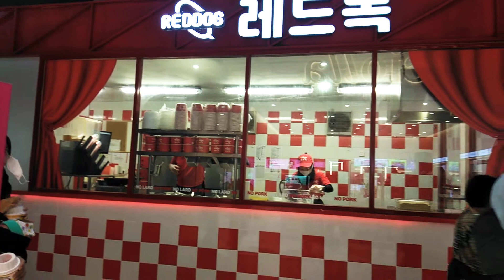ReDDog ada di mall MOG kota malang buruan beli dan cobain 😍😘😋